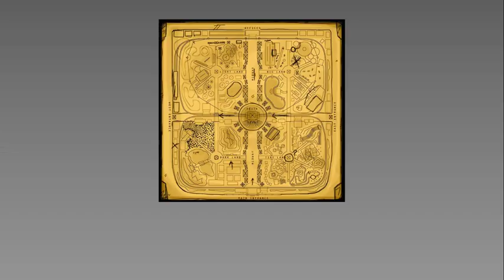Bendy And the Ink Machine | Bendy Land Promotional material and prop files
All rights to any music and files shown in the video go to theMeatly Games.